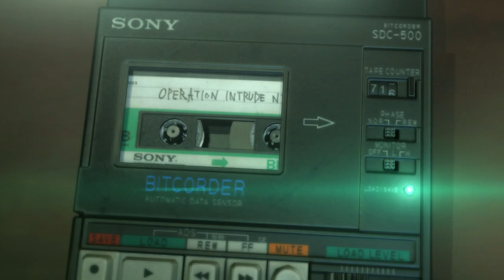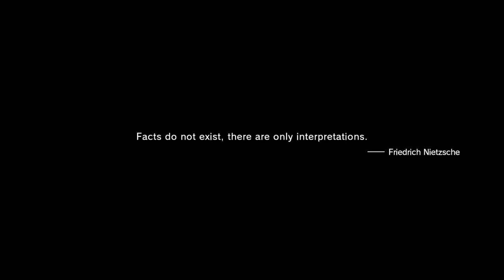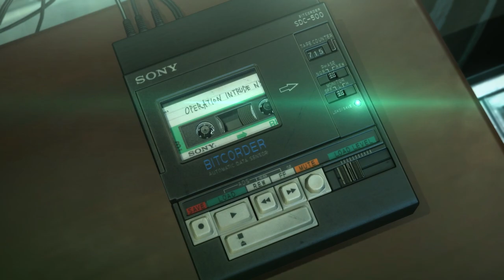Metal Gear Decoded - Part 3 - Hunting V's Memes Beyond MGSV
Part 3 of the 5-video series decoding MGSV delves further into The Phantom Pain's narrative, and uncovers the referential material used to craft its story.

Written, shot, and edited by Ross Weaver